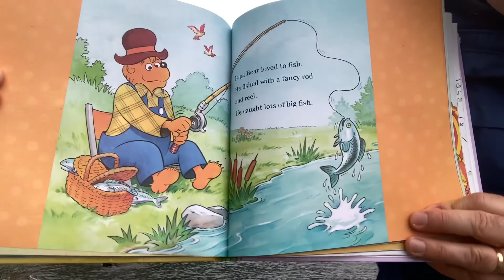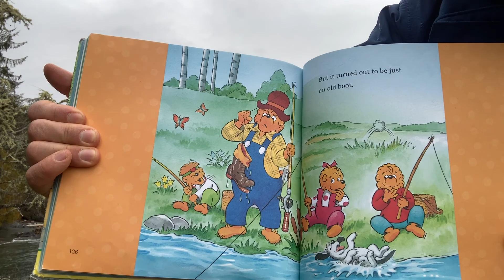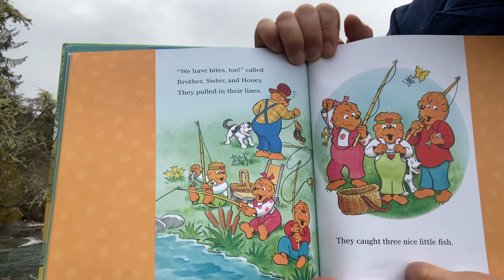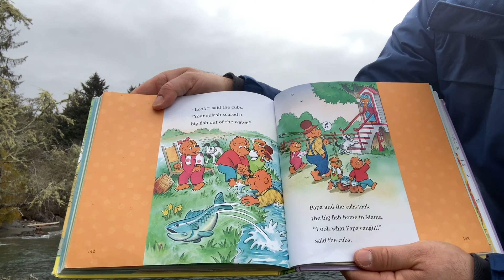Uncle Matt’s Bedtime Story - Saturday, November 21, 2020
E-251 Tonight’s Story is “The Berenstain Bears Gone Fishin’” by Stan and Jan Berenstain. This story is from a collection of stories called “The Berenstain Bears’ Spring Storybook Collection.”